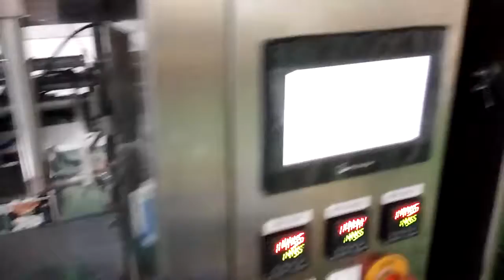32 heads weigher